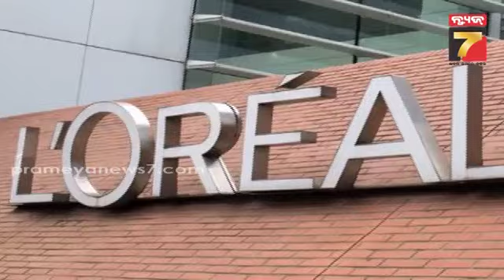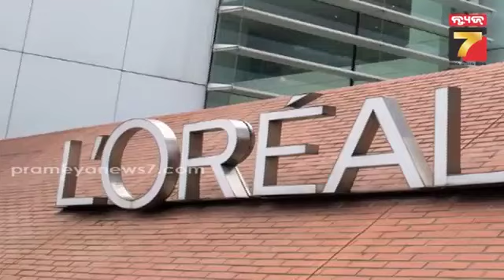Cosmetic Company L'Oreal Success Story | ଦୁନିଆର ସବୁଠୁ ଧନୀ ମହିଳା ,କସମେଟିକ୍ସ କମ୍ପାନୀ ଲୋରିଏଲର ମାଲିକ